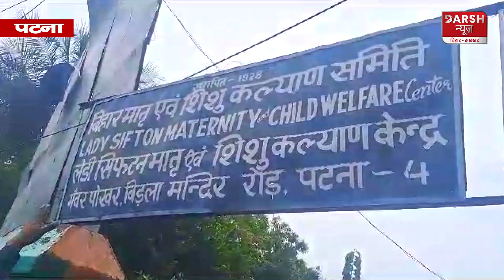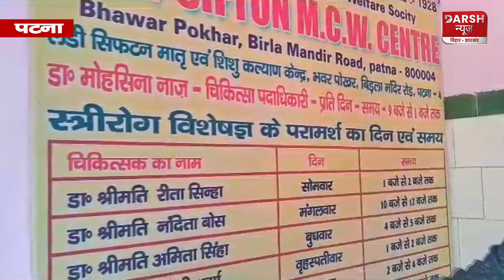Patna के इस Hospital में लबालब पानी भरने पर गरमा गई सफाईकर्मी, सुना दिया ये सब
darshnewsviral darshnewsworld Patna के इस Hospital में लबालब पानी भरने पर गरमा गई सफाईकर्मी, सुना दिया ये सब